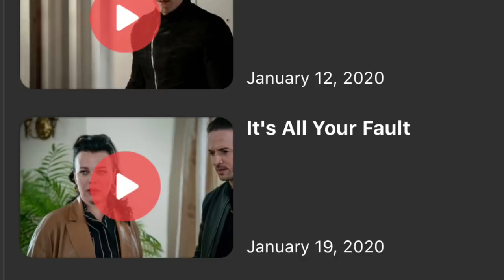POWER SEASON 6 DEBI MAZAR CONNECTED TO ELISA MARIA?